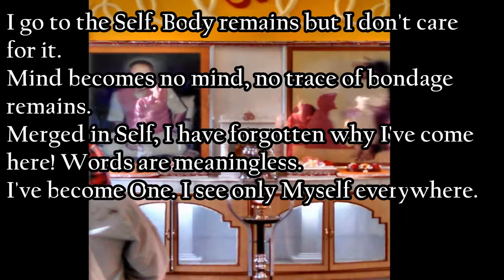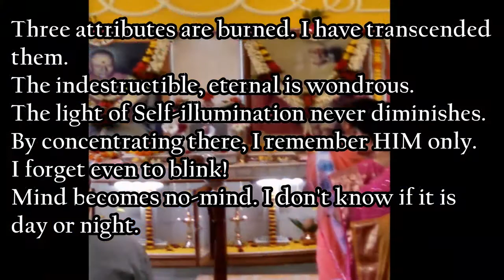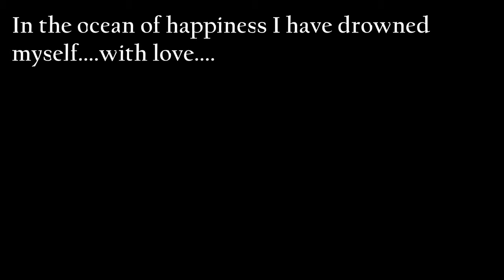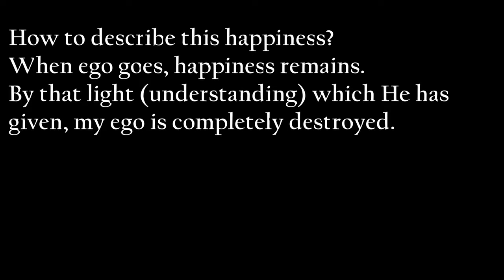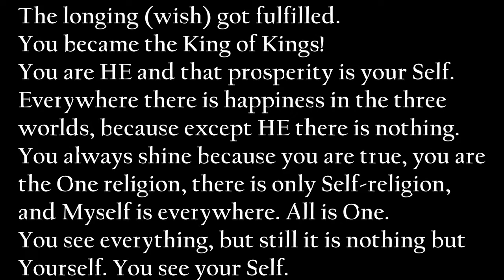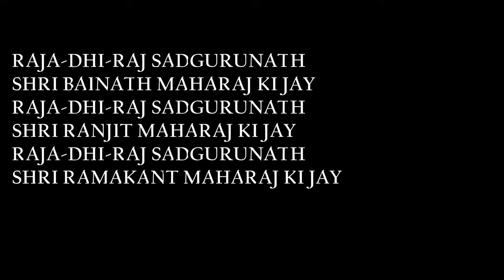Kakad Arati (Morning Bhajans)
Getting to the Ashram Nashik, Maharashtra 422101NASHIK ROADRanjit (RANJEET)Ashram,Nisargadatta Nagar,Jagtap Mala
Адрес ашрама: 422101, Индия, штат Махараштра, Насик, Насик Роуд, Джагтап Мала, Нисаргадатта Нагар, Ранджит Ашрам.